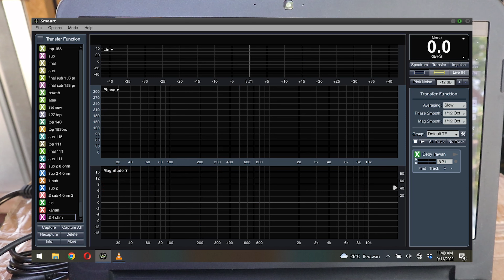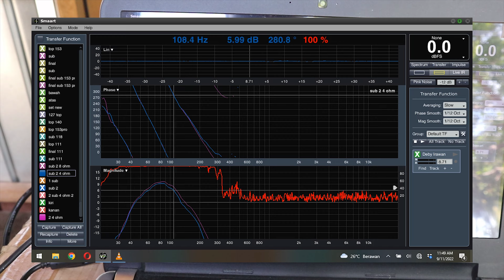Pengaruh Susunan Speaker Subwoofer Terhadap Suara Yang Dihasilkan | Part 1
Ternyata oh ternyata, menata box speaker pun ada pengaruhnya terhadap suara yang dihasilkan!

Sebenarnya sudah pernah denger sih sebelumnya. Dulu ada yang bilang kalau box scoop kalau di tata bersampingan perlu dihadapkan port to port. Saya kira itu sedikit mitos, ternyata benar adanya. Pengukuran ini pun sebenarnya tidak saya rencanakan. Saya awalnya ingin cek respon suara satu per satu box subwoofer aja. Eh pas posisi di tumpuk kok beda respon frekuensinya antara box atas dan box bawah. Ada apa ini pikir saya. Trus tak coba dijejer susunannya, eh sama aja dua box itu. Ternyata ada pengaruhnya ya susunan itu.

Mungkin posisi box subwoofer terhadap tanah itu yang mempengaruhinya. Karena deket sama tanah, gema dari suara sub itu berubah polanya. Intinya sih lebih kenceng, tapi apakah itu yang dicari? Cek dulu deh ya videonya.